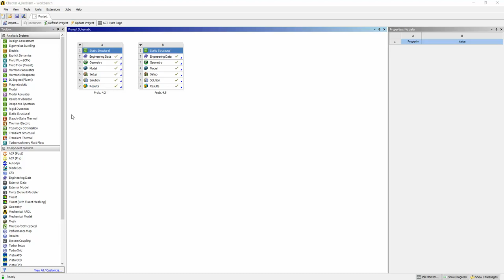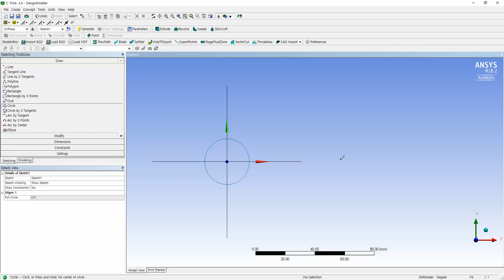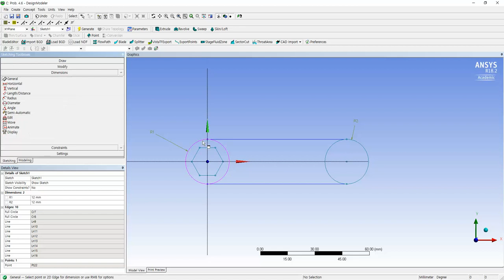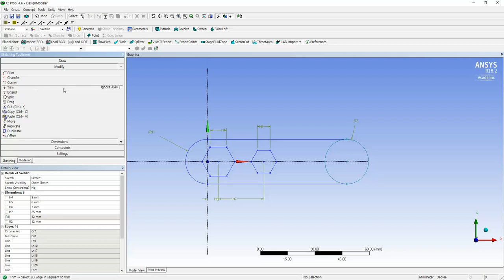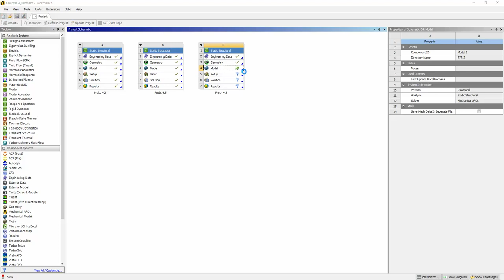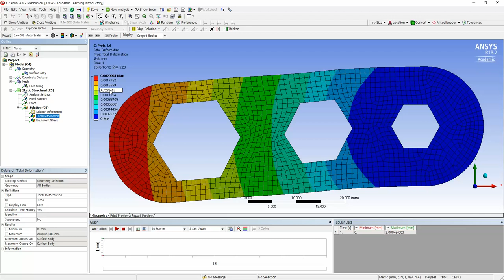Problem 4.6, Chapter 4. 2-D Elasticity(Finite Element Modeling and Simulation with ANSYS Workbench)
Problem 4.6, Chapter 4. 2-D Elasticity
Finite Element Modeling and Simulation with ANSYS Workbench by Xiaolin Chen and Yijun Liu